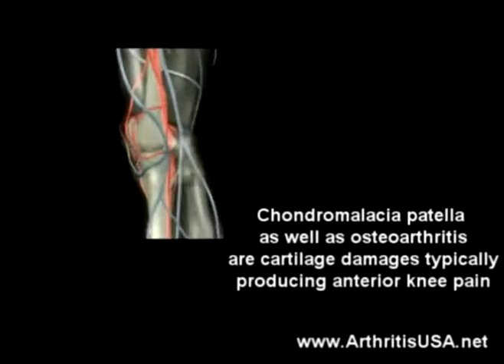8. Farshchian: Dr Alimorad Farshchian Regenerative discussi